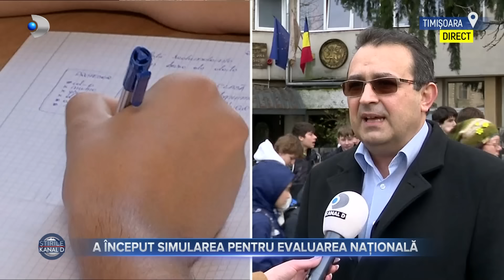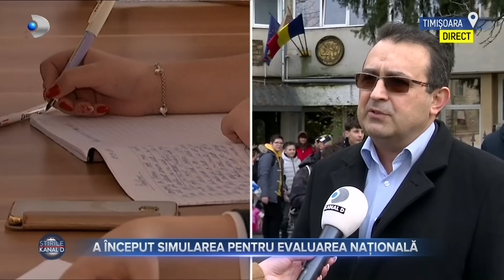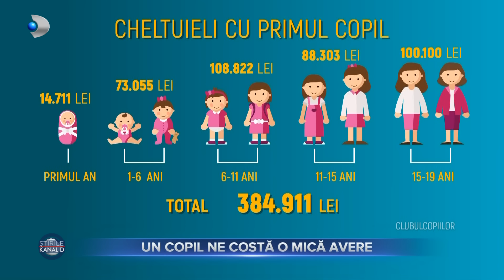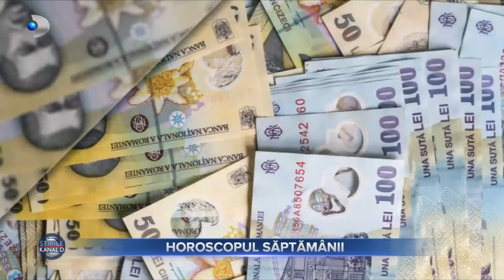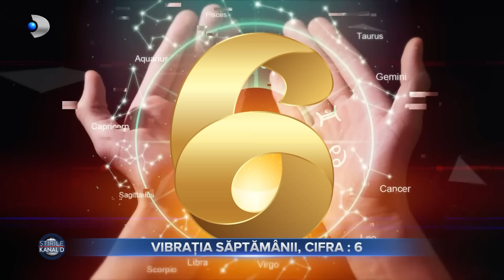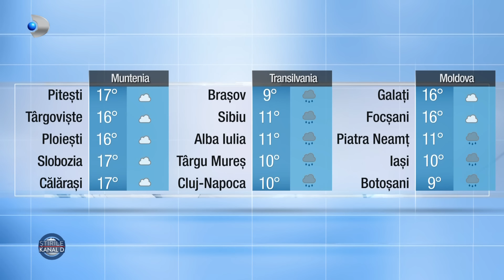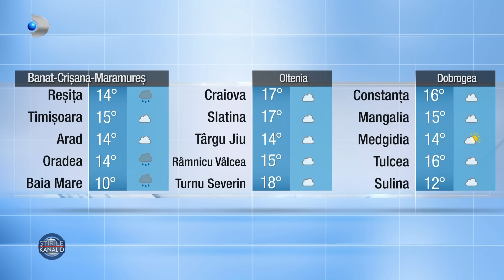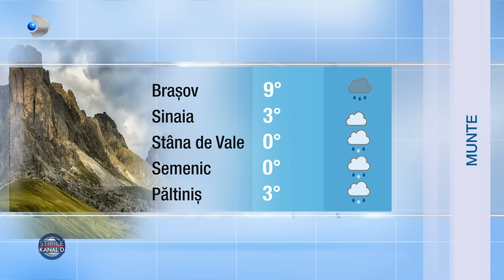Stirile Kanal D - A inceput simularea pentru Evaluarea Nationala | Editie de pranz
00:00 - Intro
00:01 - Elevii din clasa a 8-a au sustinut astazi prima proba a simularii evaluarii nationale, la Limba si Literatura Romana.
05:11 - Doi soti din Suceava au murit in aceasta dimineata, asta dupa ce un incendiu a izbucnit in apartamentul lor.
06:28 - Zapada din belsug si multa distractie - de asta au avut parte cei care si-au petrecut weekendul pe partia de schi din Satu Mare.
08:20 - Romanii devin parinti la varste tot mai inaintate si amana momentul din cauza costurilor mari. Un studiu recent arata ca o familie are nevoie de o suma insemnata pentru cresterea primului copil.
11:02 - O petrecere de zile mari, cu meniuri sofisticate si dansuri pana in zorii zilei - de asta au avut parte artistii care acum au sarbatorit revelionul.
14:32 - HOROSCOP SAPTAMANAL
17:00 - Animalele de companie exotice sunt o alegere inedita, daca ne dorim un prieten necuvantator mai aparte. Serpii, soparlele sau tarantulele au devenit o atractie pentru tot mai multe persoane.
19:00 - Ianna Novac este o artista foarte iubita de public, dar si o sotie si o mama desavarsita. Cum reuseste sa le imbine si sa fie intr-o forma de zile mari, indiferent de rolul pe care-l are, ne spune chiar ea.
26:50 - O minte sanatoasa locuieste intr-un corp sanatos, iar pentru un trup sanatos cel mai bun aliat este sportul. Unul dintre cele mai cautate sporturi sunt karatele.
30:16 - METEO